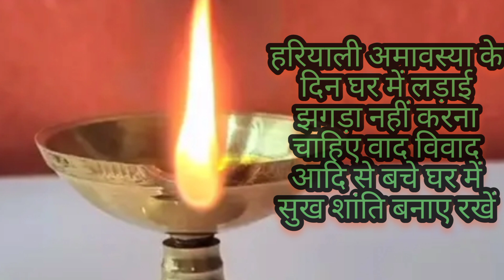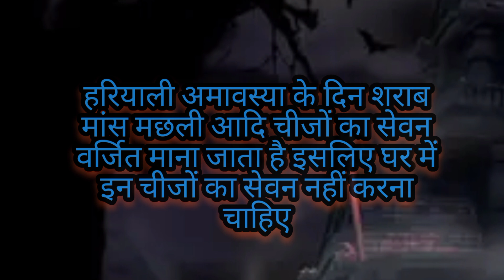आज के दिन भूलकर भी ना करें यह गलतियां/ हरियाली अमावस्या 2024